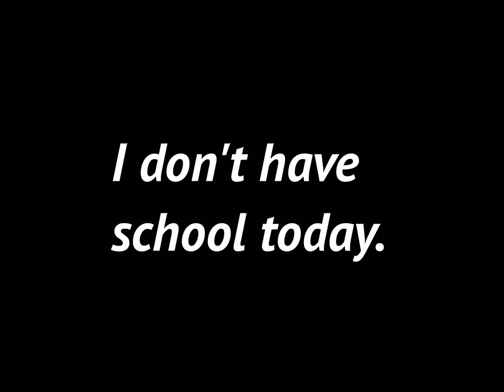Message to YT friends.